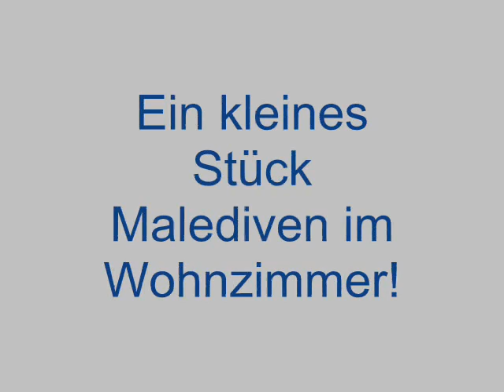Wohnzimmer - Malediven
Unser Meerwasser-Aquarium!
Zum Ansehen rechts unter Video auf hohe Qualität klicken!